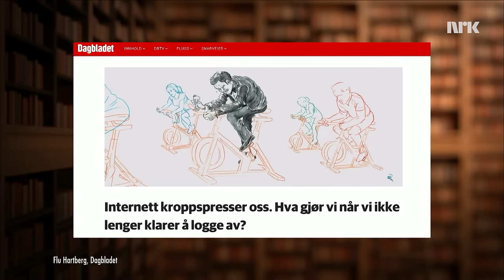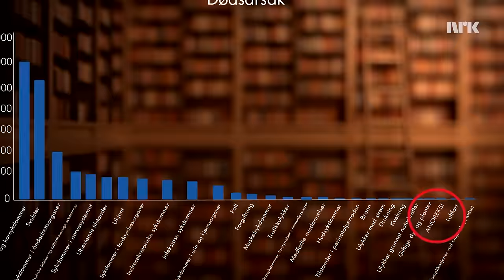MONITORE: Tore Sagen går i strupen på Knut Nærum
Kroppspress kan være løsningen på overvektsproblemet.